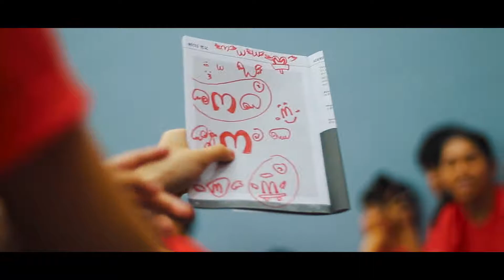希望之翼 ALI DE SPERANZA (30-hours Famine) || AFTERMOVIE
This is the largest project I've worked with. Overall, this took me 2 months to edit, 1021 Videos, 162 GB cumulatively.

First time participating in Famine 30, I love the awareness and movement they are creating. It started as the smallest camp, make their way up to become the biggest self-organized camp. The people there are just amazing :)
Working with so many clips, I can't stop thinking about how to match them together day and night. Thank you Chok Khai Jun for the gimbal and Tan Zhi Yin for inviting me along in this 3 days 2 nights camp. It's fascinating to see people that are passionate about what they do.

Let me know what you like most from the video.

Loote ( @lootemusic)
Wish I Never Met You

Mokita (@thisismokita)
London